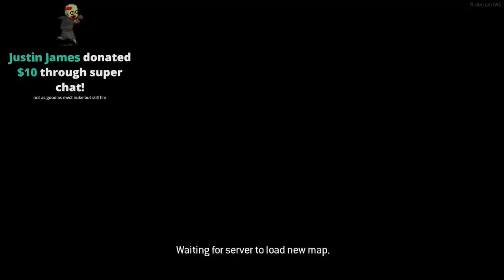Modern Warfare 3 (2011) LIVE MOAB Race With Arkham!